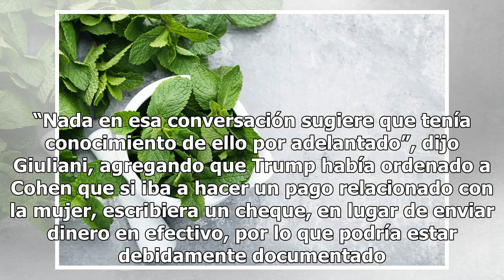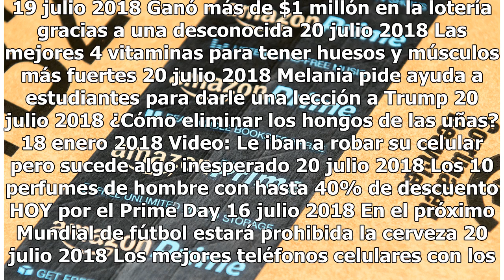Michael Cohen grabó secretamente a Trump sobre pago a modelo de Playboy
El relato de McDougal fue publicado por la revista The New Yorker Michael D. Cohen, abogado de larga data de Donald Trump, grabó en secreto una conversación dos meses antes de las elecciones, en la que ambos discutieron los pagos a Karen McDougal, una ex modelo de Playboy que dijo que tuvo una avent...